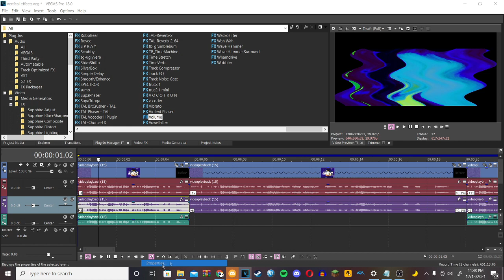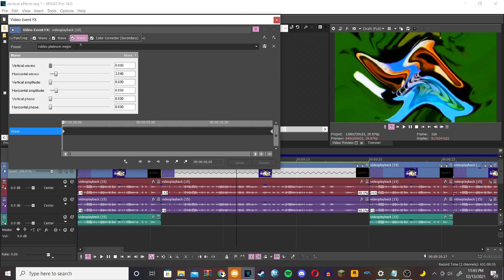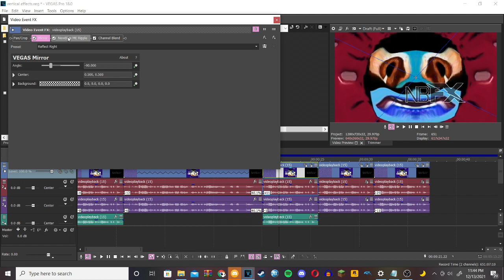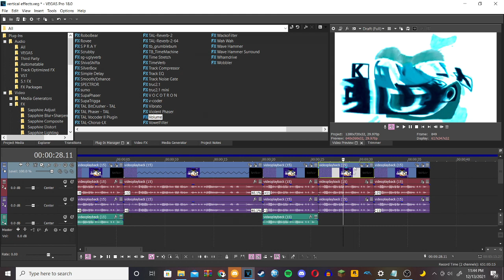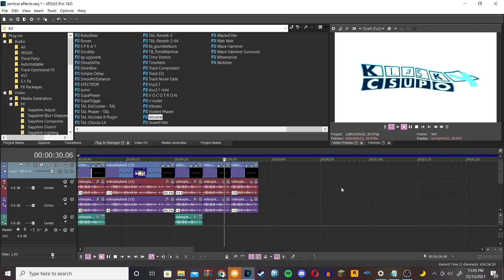How to make Vertical Effects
Credit to Lensko for the music used in the tutorial.